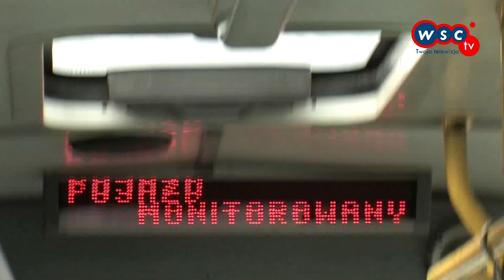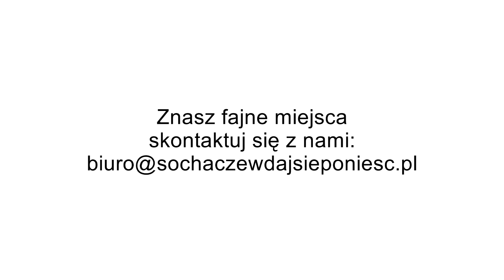Na Miejscówie TV - BILETY DO KONTROLI czyli AUTOBUSY W SOCHACZEWIE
Seria odcinków ( PREMIERA każda niedziela 17:00 plus wydania EXTRA )Stowarzyszenia Sochaczew Daj się Ponieść ) która pokaże Ci ciekawe miejscówy w Sochaczewie i okolicach.